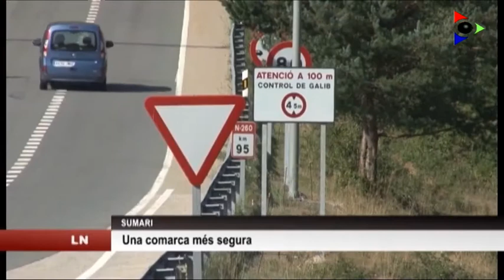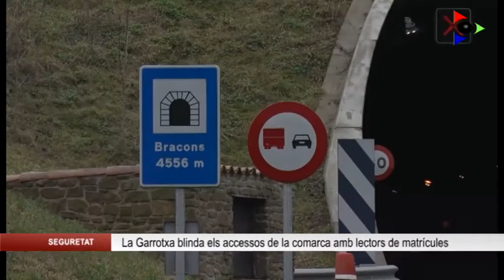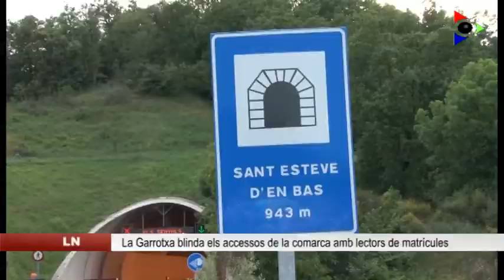Edició del divendres 19 gener 2018